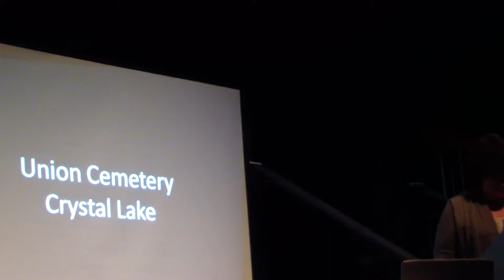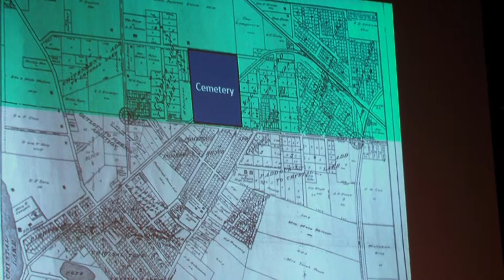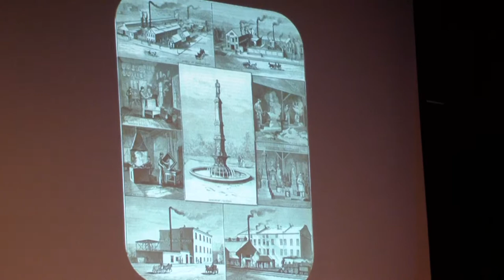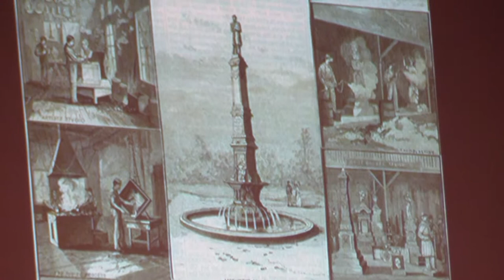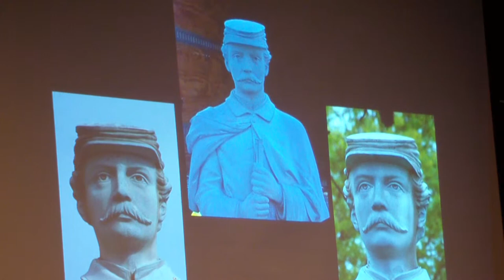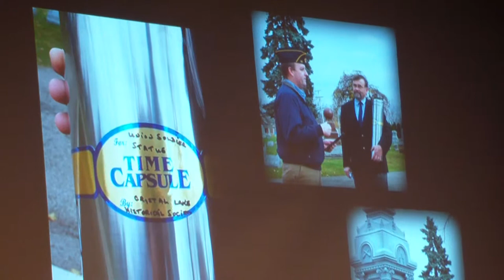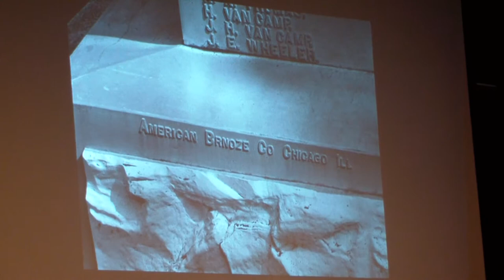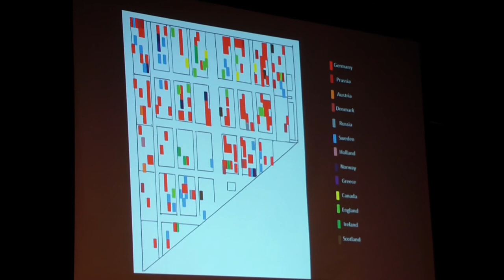Centennial Speaker Series - "Union Cemetery" - 1 of 3